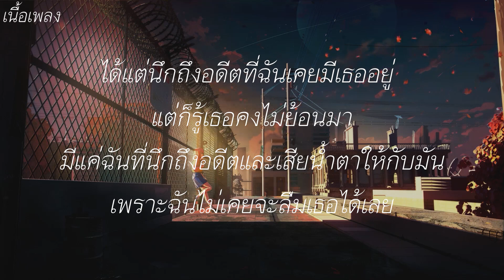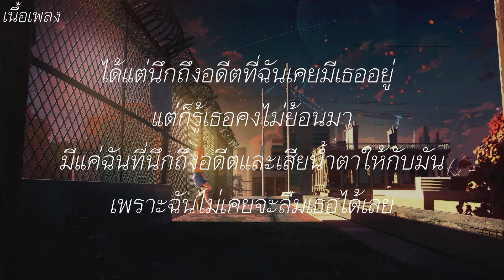ได้แต่นึกถึง - Only Monday [ เนื้อเพลง ]